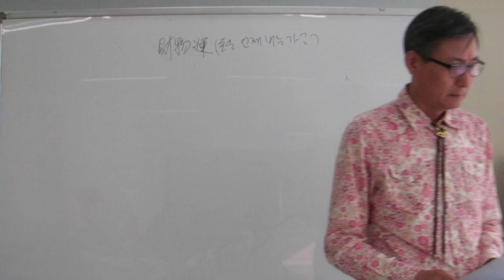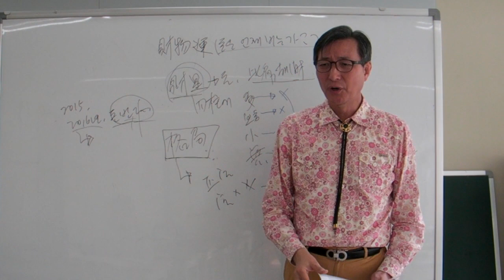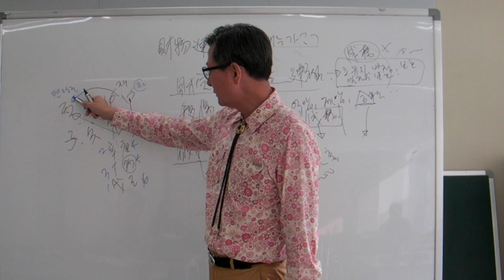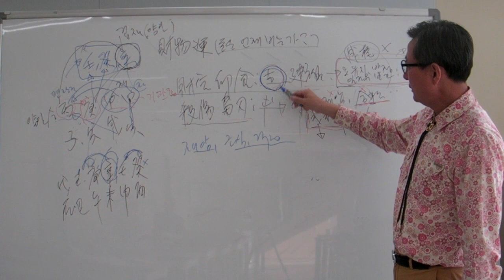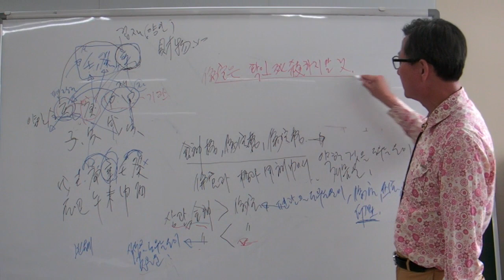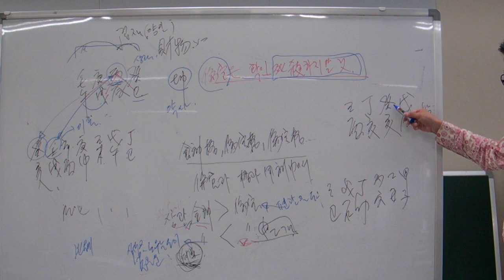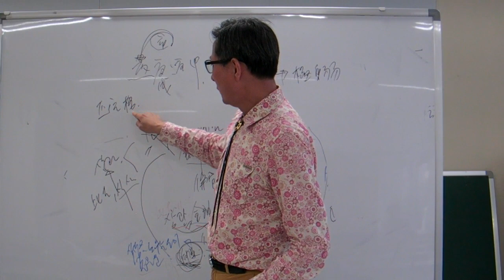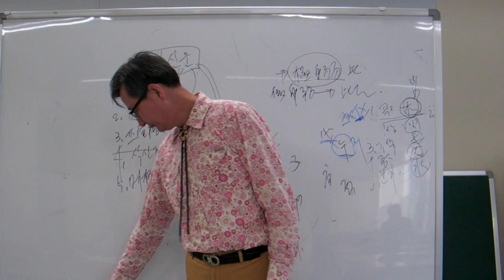안국준의 고급 사주명리학 강의 제41강 재물운 보는 법1(돈 언제버는가?)